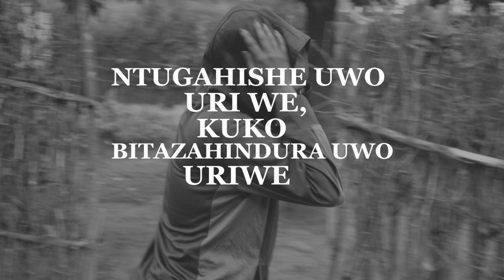AMAHITAMO SERIES EP 5: URUGO GICA - African hot movies @bakamefilms GUTYA TV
​ @bakameseries  Meet The Sexy African Sugar Mommy Who's Got Twitter In Flames!, this Slay queen Angela Lansbury, african hot, african sexy film african hot movie, african hot scenes, african sexy Nollywood hot scenes, Nollywood movies super mario movie trailer,  gta 6 leaked gameplay doctor g trailer,mario bros movie, super mario movie, Robbie Coltrane, kurwa chauth
In this video, we're watching Gushaka nabi ( Unguished heart ), an Uruguayan film that tells the story of a young man's attempt to rebuild his life after being implicated in a political massacre.

Then, we're watching Sexy Film ( Léborana ), a Panamanian erotic film that was banned in several countries because of its explicit content.

Last, we're watching Bakame series ( Bakame: The warrior of the forest ), a Rwandan film about a young man who is punished for murdering his father by being sent to live in the forest with the animals.

All three films are worth watching, and they're all based on real-life events. So if you're family drama movies then seat down and let's enjoy our heart touching movies